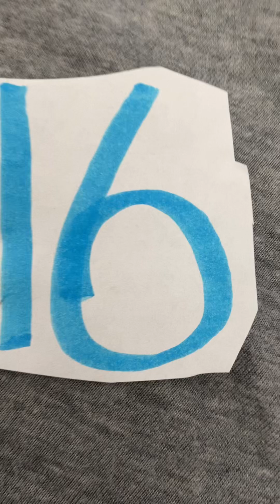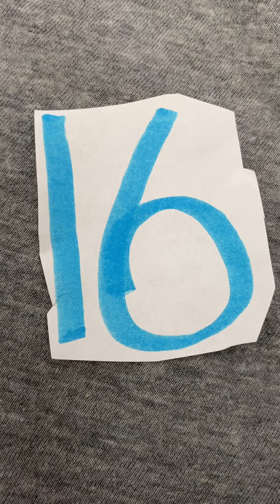Barney Riding In The Car Song